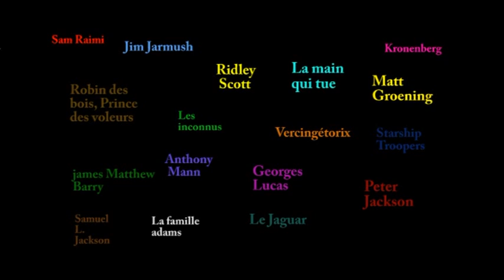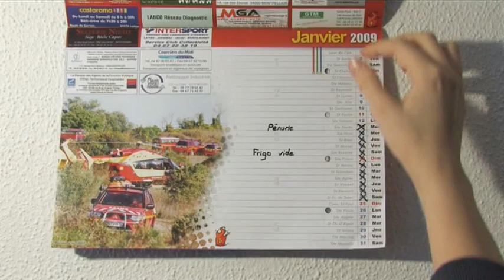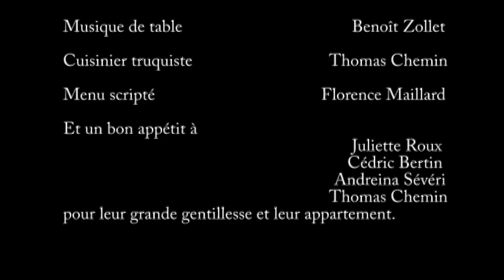Hungry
Une jeune fille subissant les supplices de la faim tombe peu à peu dans la folie et ira commettre l'irréparable.